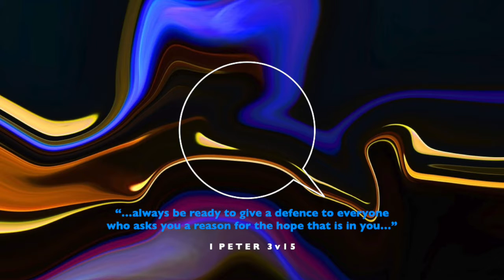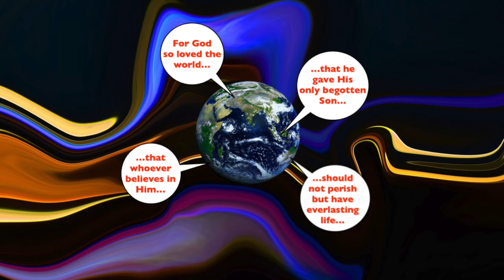The Heart of the Matter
We claim to love animals and our friends and family and we love many things  but how much do we really love them and God? It is God who knows the reality of our hearts, and we can deceive not only others but ourselves!